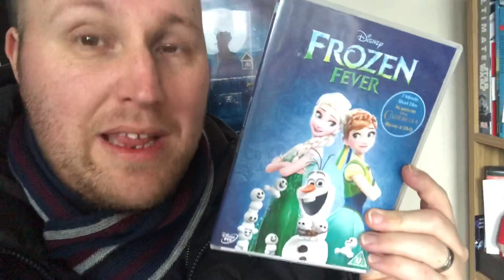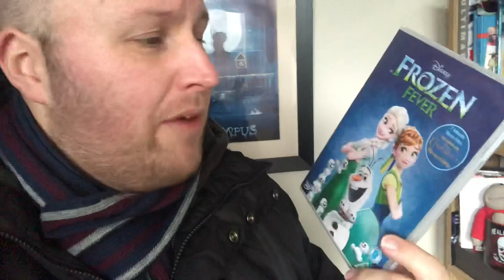Frozen 2 Movie Review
Let it go for goodness sake let it go !!!